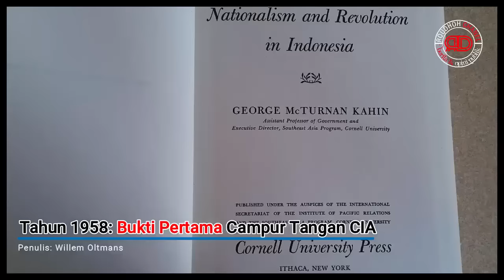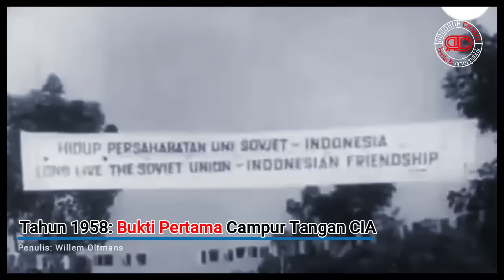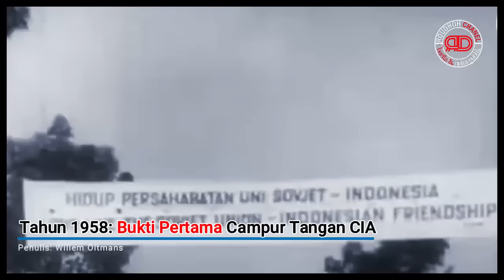1958: Bukti Pertama Keterlibatan CIA Dan Pengkhianatan Terhadap Bung Karno